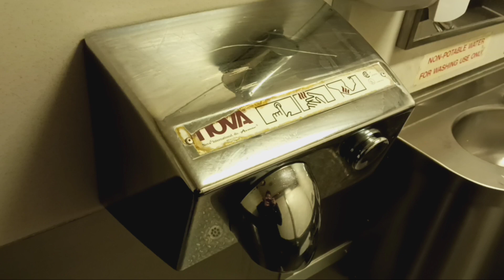MTA Metro-North Railroad Comet IV restroom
Destination: Poughkeepsie